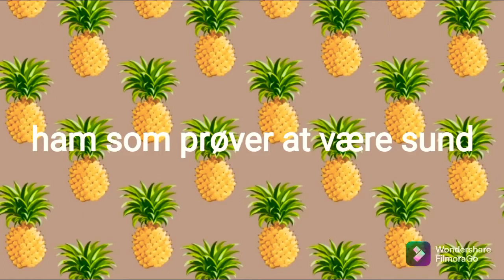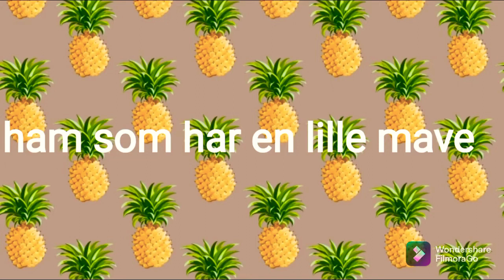7 film typer | parodi